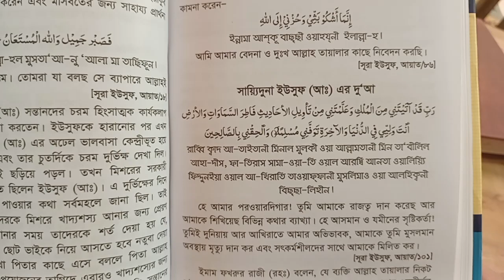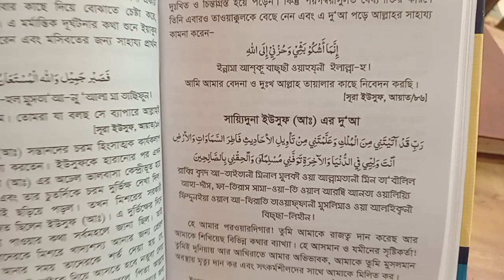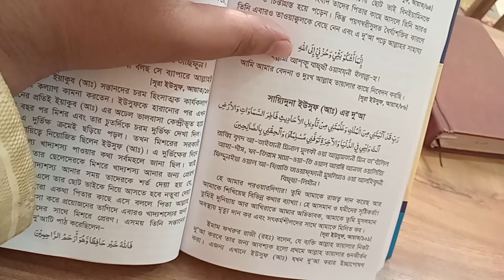ইউসুফ আ এর দোয়া | মনের আশা পূর্ণ হওয়ার আমল দোয়া | সন্তান লাভের দোয়া অল | ঋণ বিপদ মুক্তির দোয়া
জুবায়ের বিন ঈমাম